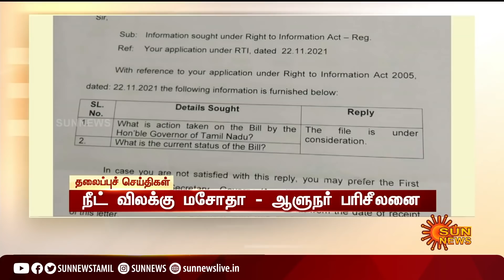காலை 11 மணி தலைப்புச் செய்திகள்! | HeadLines | 11 AM | 29-12-2021 | Sun News